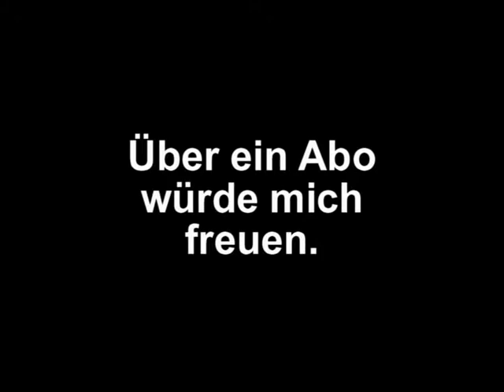Modellbahn Ausstellung Appenzell 2009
Das war die Ausstellung
Appenzell am 12./13.Sep.2009